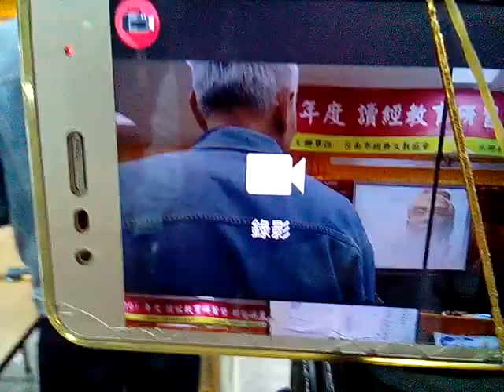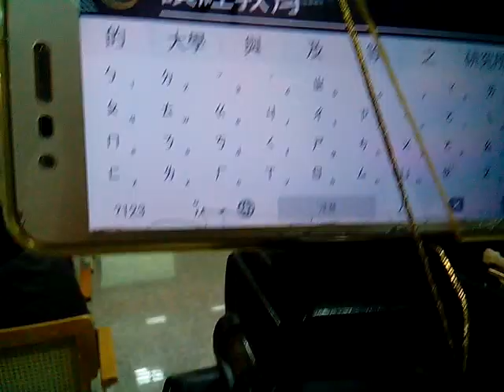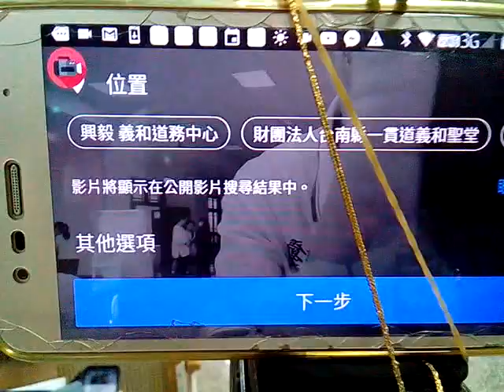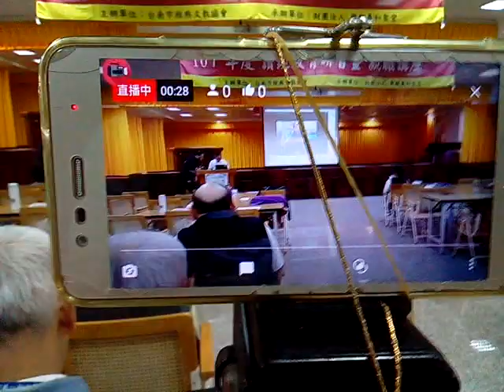VID 201871028b讀經教育講座詩詞男神張仲宇的父張楚教授母蒞臨神源山莊義和聖堂演講 提到中國好詩詞節目又稱讚周前人熟悉經典語文及陳春菊領任開荒泰國、黃崇暉博士領任辦伙食團 YouTube